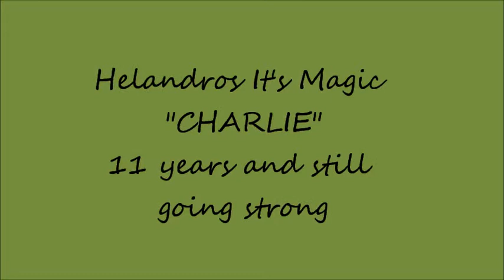Charlie 11 10 2014 S.Savikko